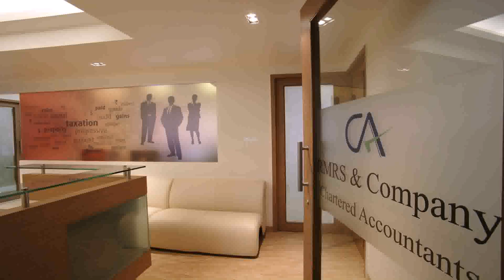Restaurant Interior Designer In Pune (see description)